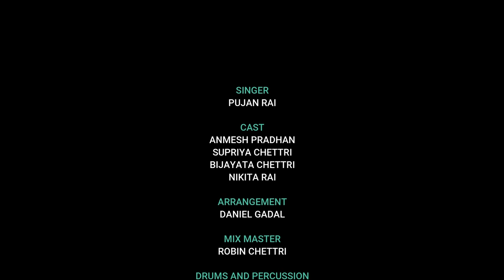Sadhai Vari Ko Lagi - Pujan Rai | New Nepali Pop Song 2019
New Nepali Pop Song "Sadhai Vari Ko Lagi" by Pujan Rai

Arrangement: Daniel Gadal
Mix and Master: Robin Chhetri
Audio Production: Judah Plows Studio

Drums and Percussion: Sumy Gadal
Saxophone: Ruben Rai

Cast: Supriya Chhetri, Anmesh Pradhan, Bijaya Chhetri and Nikita Rai
Edit, Cinematographer and Director: Bikesh K Rai
Video: BKR Production

Special Thanks To: "Aama Baba", Barsha Rai, The Grand Flavour Restaurant, Sanjay Mangar, Roshan Mukhiya and Raj Barua.

Share and also don't forget to connect to our channel for more amazing Nepali Videos

Mero Yo Chokho Maya - Samsher Rasaily Ft. Keki Adhikari & Paul Shah | New Nepali Pop Song 2015
Timro Sansar - Shiva Pariyar Ft. Barsha Raut and Sanam Kathayat | New Nepali Adhunik Song 2016

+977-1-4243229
Please avoid other methods of copying or duplicating the video, and help us support anti-piracy measures in any way you can. Thank you - Team SongsNepal